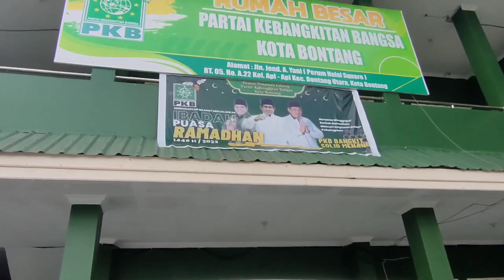PKB mendaftarkan Caleg di KPU diKomandoi langsung Basri Rase